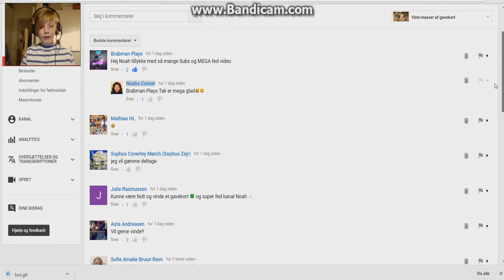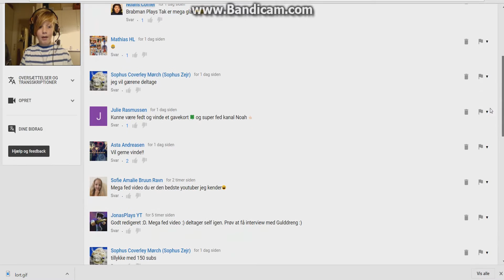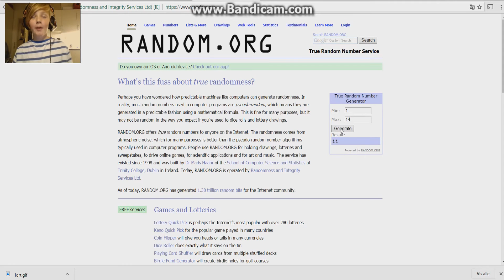Konkurrence på Noahs Corner om 3 gavekort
TILLYKKE TIL ALLE VINDERNE
Følg mig på sociale